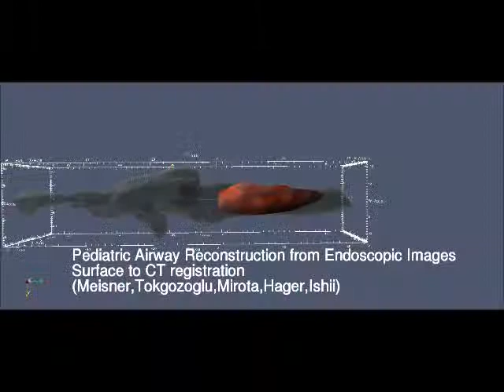3D reconstruction from Endoscopic Images